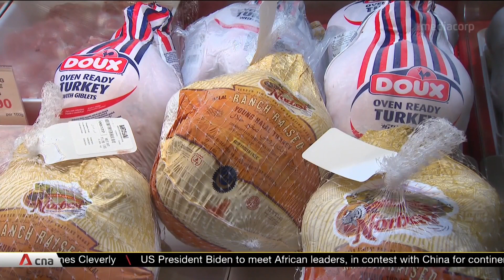Bird flu outbreak across US, Europe causing turkey shortages in Singapore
A bird flu outbreak across the US and Europe has wiped out millions of holiday turkeys. The US is seeing its worst-ever animal health crisis to date, with the avian flu reportedly wiping out more than 50 million birds so far. The shortage has raised prices for turkeys sold in Singapore, but demand isn't letting up. Some sellers said prices have been pushed up by as much as 20% from a year ago. Huber's Butchery, which sells turkeys to both restaurants and consumers, said its supply has been halved, forcing it to change its sales strategy.